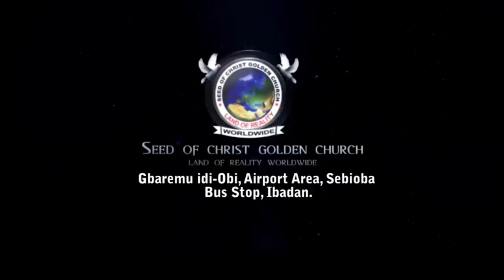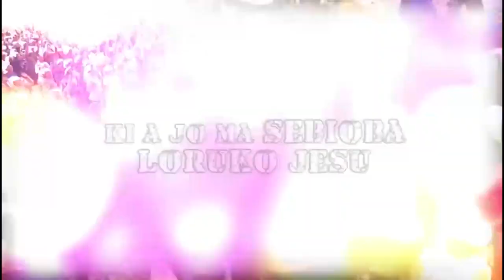IRI OWURO {MORNING DEW} OCT 1st 2022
This is another new month, Let's start our month with the Oracle of God Apostle Dr. S.M.O. Mustapha JP Babasebioba and you will not regret it in Jesus name, God bless You